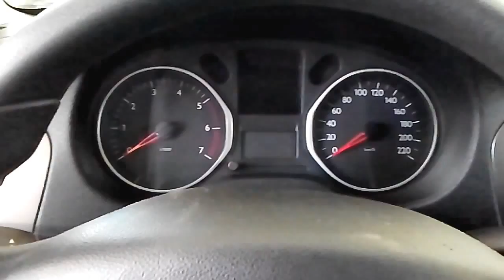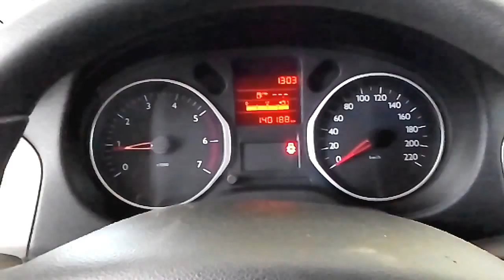CITROEN C ELYSEE 1.6HDI TIMING BELT REPLACEMENT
in this video is shown how to change timing belt and coolant pump on citroen elysee with 1.6 hdi engine